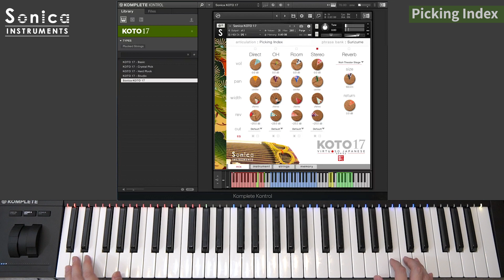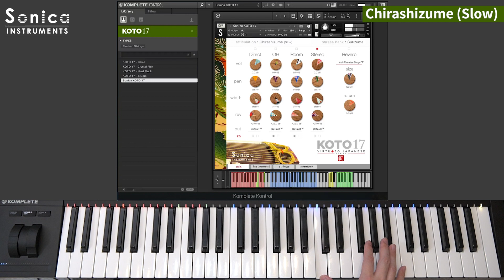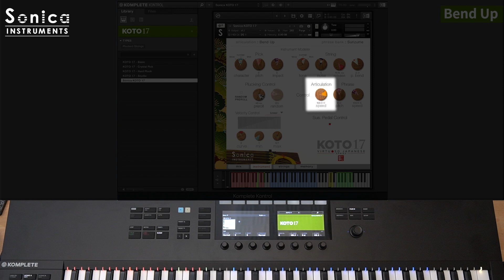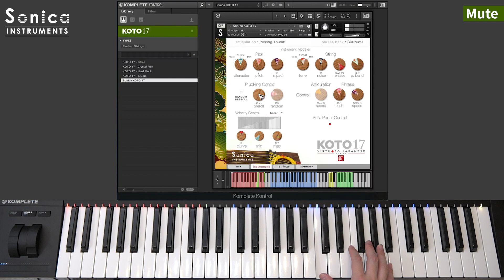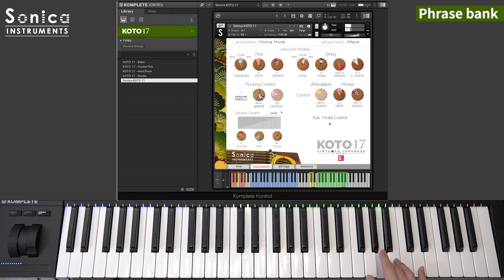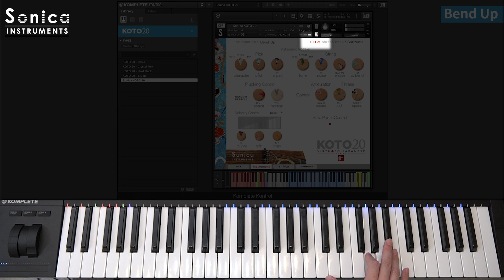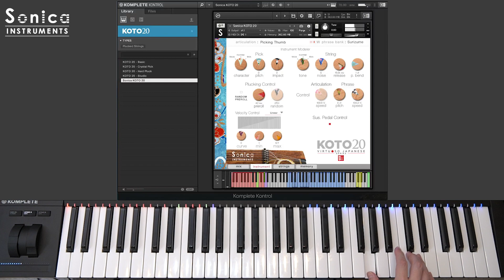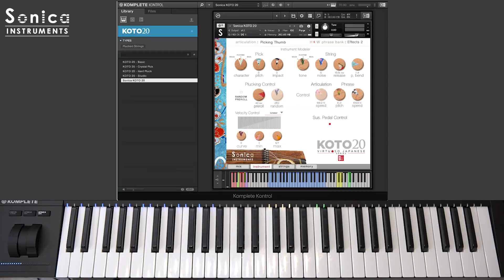KOTO 17とKOTO 20の収録アーティキュレーションとPhrase bank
Sonica Instrumentsの「KOTO 17」「KOTO 20」は、それぞれ十七絃箏と二十絃箏を、サウンドはもちろん楽器としての振る舞いまで再現するKONTAKTライブラリです。

本動画では、KOTO 17とKOTO 20に収録されているアーティキュレーションとPhrase bankを紹介します。